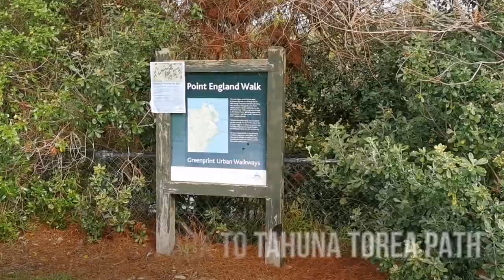Try out this Dog Friendly Glendowie Park to Tahuna Torea Path, Auckland New Zealand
Enjoy a scenic walkway from Glendowie to the Tahuna Torea nature park. This is an area rich in Māori history, native birdlife and vegetation.

Start the walk at Roberta Reserve or Glendowie Park. You can also complete the walk in reverse by starting at the carpark at the end of West Tamaki Road.

Roberta Reserve is a huge green space, great for flying kites and kicking around a ball. The playground offers exciting, safe play spaces for kids of all ages. For more adventurous youngsters, the park’s large colourful rope fort, eagle’s nest and swing basket are a real highlight.

From here the walkway is flat, crossing a small stream then heading along the coast. The path is sealed to Tahuna Torea (see if you can find the Taniwha teeth in the path!), and then gravel. Expect some moderate hills and watch your footing as some areas of the path suffer from coastal erosion.

Observe great views out to Browns Island (Motukorea) and the Tamaki Strait.

Tahuna Torea introduces you to 25 hectares of unique wildlife habitat sited on a long sand bank extending out into the Tamaki Estuary. There are bushy areas for birds to hide and rest in, fresh and saltwater wetlands, and plants like gorse are left to give shelter to young native trees.

At the dam, you will find stilts, herons, kingfishers and ducks. The best time to view wading birds is between full-tide and half-tide from November to March. Keen bird-watchers should check tide movements beforehand.

You can walk along Sandspit beach. At low tide the spit extends well out into the river towards Bucklands Beach. If you're feeling adventurous you can cross the mudflats at low tide to the Cable Beacon Point and lookout. Join up with the walkway end at the West Tamaki Road car park.

The sandspit lookout has spectacular views of the entire reserve. Stop for views of the fish dam and Sandspit beach, as well as the estuary mouth and Musick Point.

Finish the walk at the West Tamaki Road car park. If you're keen to keep exploring, continue along the dam top walk which starts beside the freshwater pond. Walk along the dam to observe ducks and pūkeko feeding and swallows catching insects on the wing.